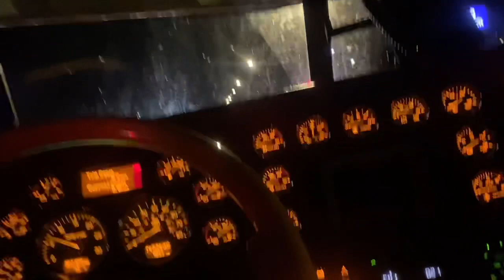Change is a must... The key to the big business. Build your business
Change is no a must. Why do we keep changing and upgrading?

Tired of waiting for your money call:
 HOWARD FROM J.D. FACTORS GET YOUR MONEY WITHIN 24 HOURS MONDAY THROUGH THURSDAY AND NEXT BUSINESS DAY ON FRIDAY.
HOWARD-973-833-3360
CHEAP FUEL IS A CLICK OR PHONE CALL AWAY

Need more info Call Victoria: Tell her Hotshot Dave sent you and get the high quality service that every truck driver deserves but don't Receive.

Would you like to invest in the stock market and get your 401k start.

You can Also start an account at Robinhood like I did for a more aggressive 401k that can grow rapidly.

Hotshot Startup guide.

Fan mail:
Hotshot Dave

Trucking Tech gear-
Haloview rd7
Garmin Dezl 785

Car hauling Must haves-
axle strap
overtire straps
lasso straps with J hooks
snatch block
bungee straps
Break away for trailer brakes

Vlogging gear -
Rhode mic pro
gopro hero 7 silver
JOby gorilla pod 3k Tripod

Tools for making life easy-
High Impact Gun for changing tires

Addatives for the truck-
HOtshot secret fuel addative and oil addative combo

Rig:
1995 stretched Peterbilt
63" sleeper
N14 Cummins Celect red top
13 speed eaton fuller transmission
3:90 rear end

Trailer:
2005 Stoughton Dry van
53ft air ride